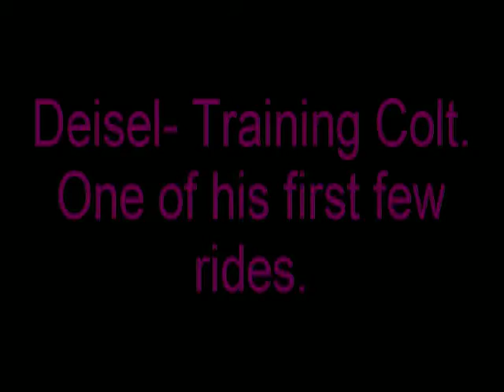Deisel-Training Colt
One of his first few rides, plus first ride in field